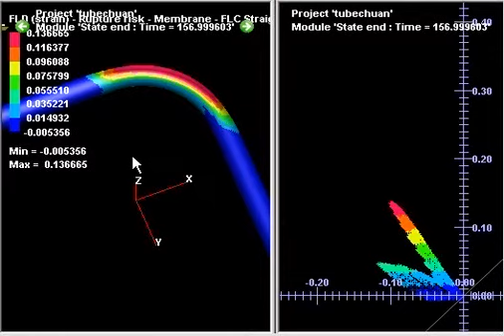Mô phỏng số quá trình uốn ống (Tube Bending Simulation)